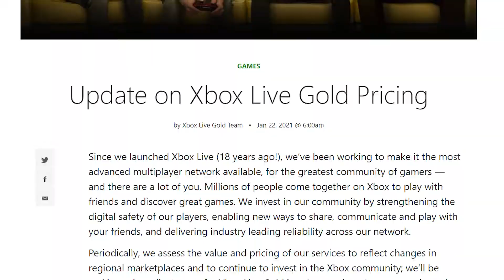Xbox Live Gold increasing from $60 to $120 a year | Horrible move by Microsoft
Microsoft announced Xbox Live Gold is increasing from $60 a year to $120 a year; the same yearly price as Game Pass for a single Xbox platform. Everything about this announcement is horrible. The actual announcement, the timing, all of it. This is easily the worst news from Microsoft in a long time.